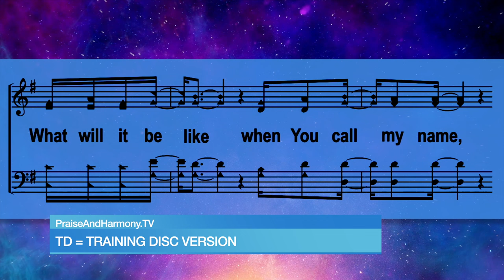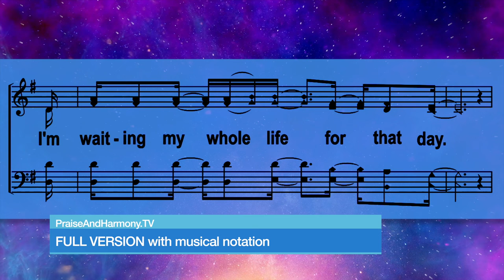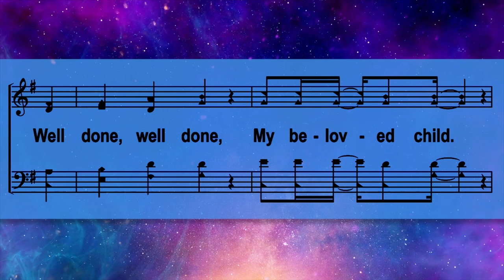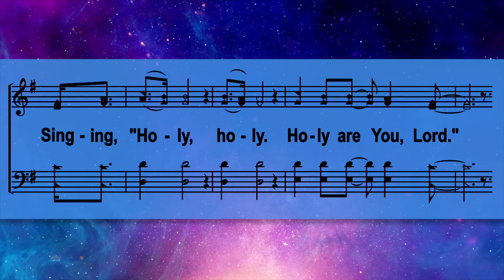"Well Done" Teach everyone four-part harmony with P&H.TV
"Well Done" Teach everyone four-part harmony
Songwriters: Jason Ingram / Matt Fuqua / Josh Havens